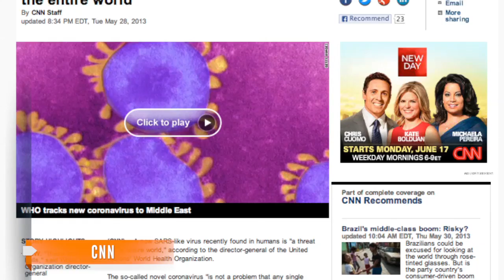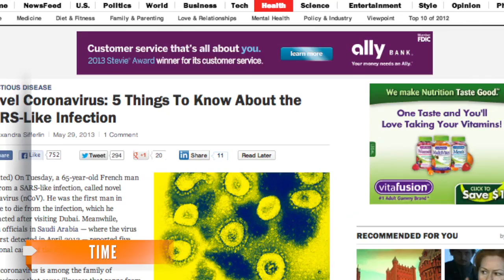MERS Coronavirus Is 'Threat to the Entire World'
The MERS coronavirus has claimed at least 30 lives while scientists struggle to learn more about it.